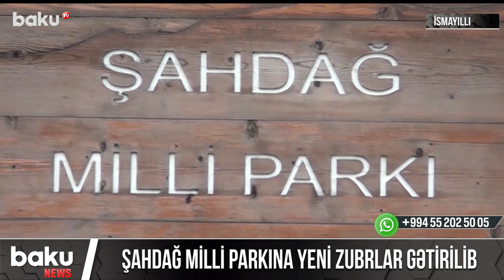Şahdağ Milli Parkına yeni zubrlar gətirilib